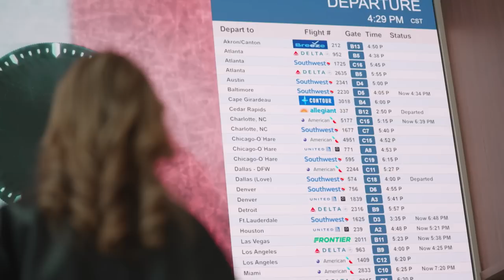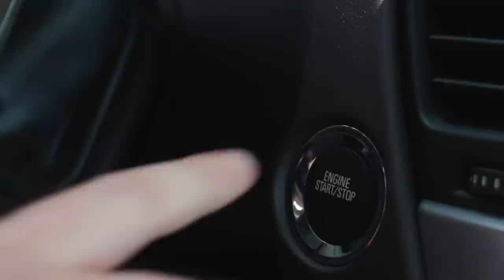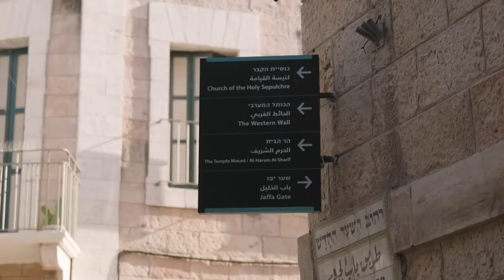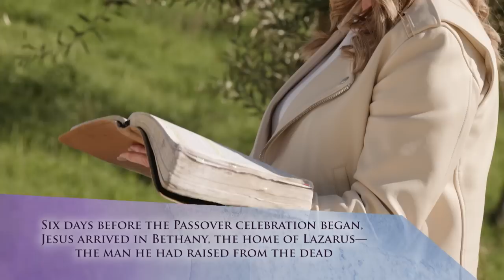My First Trip To Israel: Visiting Jerusalem's Old City (Part 1) | Sheila Walsh | TBN Israel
Join Sheila Walsh as she explores Jerusalem's Old City, holds an ancient artifact from the time of Jesus, and tastes falafel for the first time. Learn the history of the Western Wall and hear a teaching from Walsh in the Tsurim Valley. Don't miss this episode of My First Trip to Israel with Sheila Walsh on TBN!

WATCH full episodes of My First Trip to Israel with Sheila Walsh for free

0:00 Intro
0:25 Traveling To Jerusalem
3:27 Exploring The Old City
10:11 The Western Wall
15:11 Teaching From Tsurim Valley